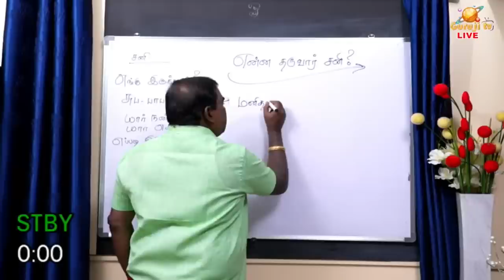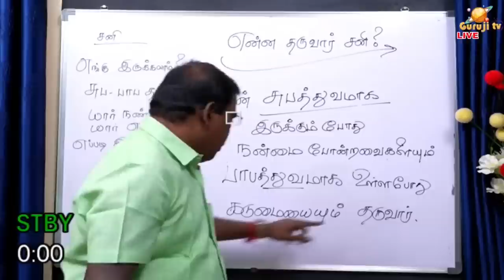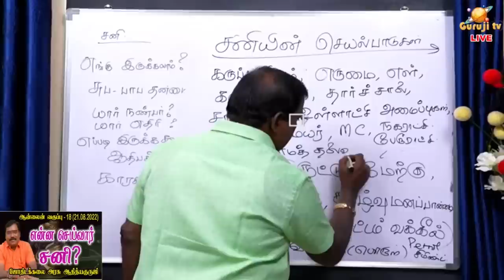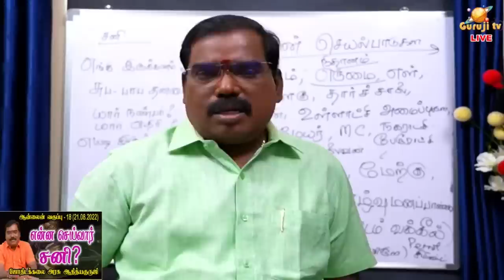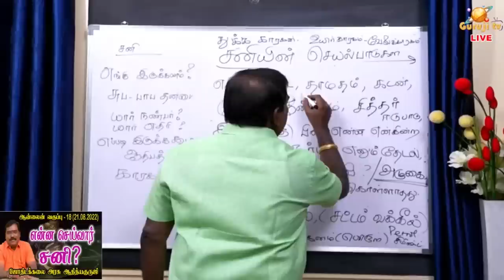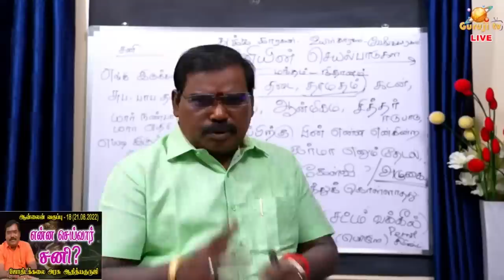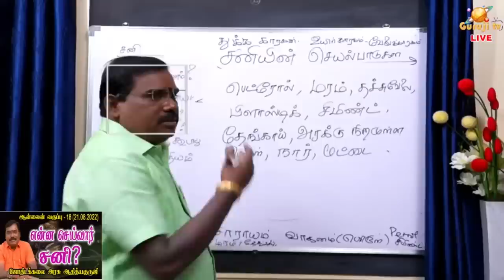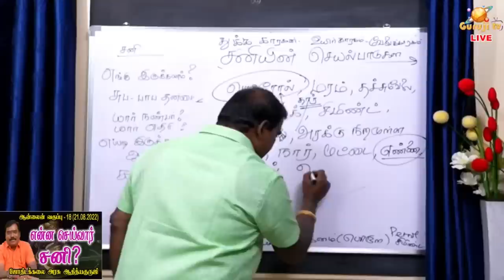What will Saturn do? - என்ன செய்வார் சனி - ஆன்லைன் வகுப்பு டிரெய்லர் - 18#astrologeradityaguruji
என்ன செய்வார் சனி - குருஜியின் ஆன்லைன் வகுப்பு டிரெய்லர் - 18